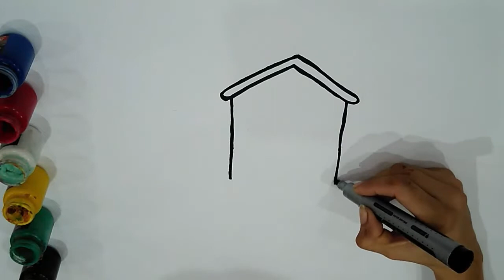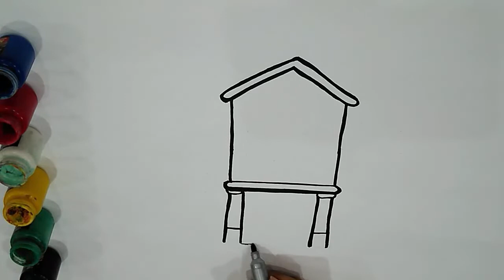School Building coloring and drawing for kids, toddlers | Learn How To Draw | Mojee Art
Copyrights:
All material is copyrighted by the respected publishers. It is published on the internet only for the sake of Mojee Art and promoting coloring and drawings throughout the world. A complete detail of respected publishers can be given on request.